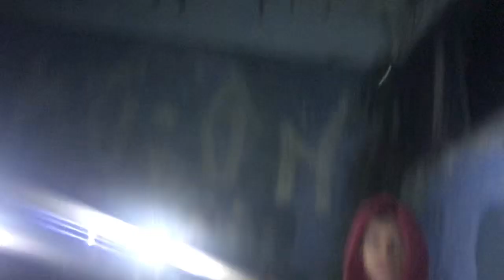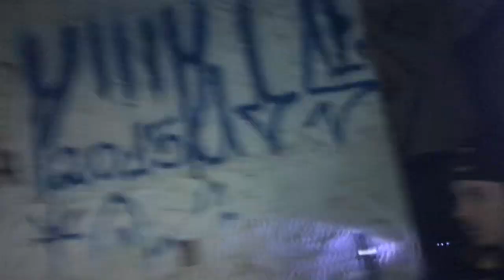ENTRAMOS DENTRO DO QUARTO DA AMANDA!